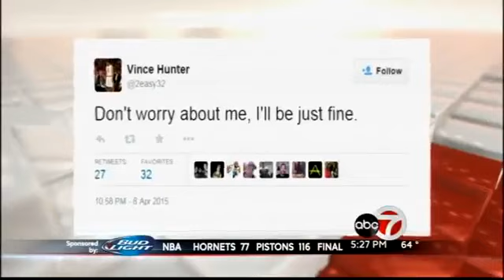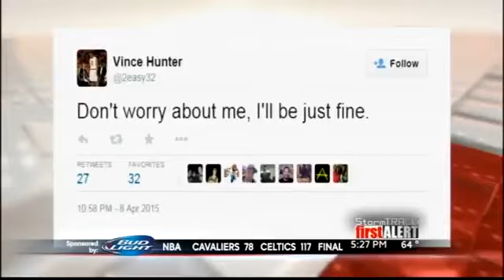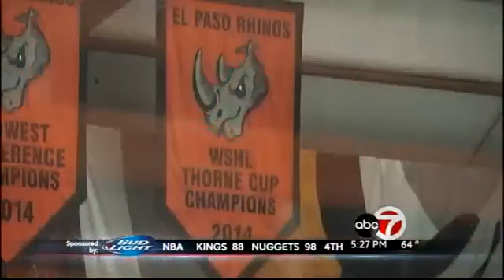Sunday sports at 5